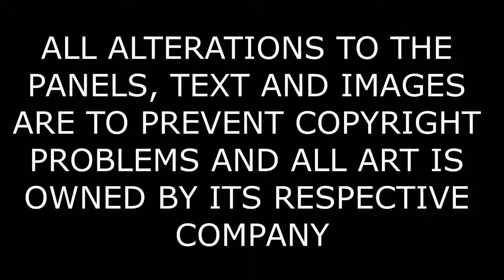EL REGRESO DE WALLY WEST | Titans Rebirth #1-6 | COMIC NARRADO / Heyner Studio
¿Quien hizo que olvidaramos a Wally West? Es hora de descubrirlo. Titans Rebirth #1-6

ALL ALTERATIONS TO THE PANELS, TEXT AND IMAGES ARE TO PREVENT COPYRIGTH PROBLEMS AND ALL ART IS OWNED BY ITS RESPECTIIVE COMPANY